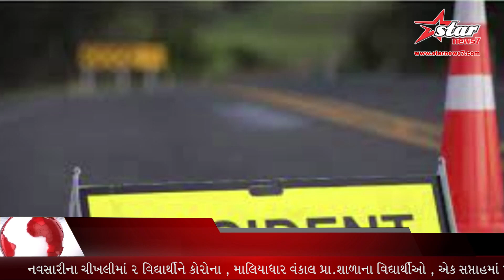ઓળિયા પાસે કાર હડફેટે બાઇક ચાલક યુવકનું મોત